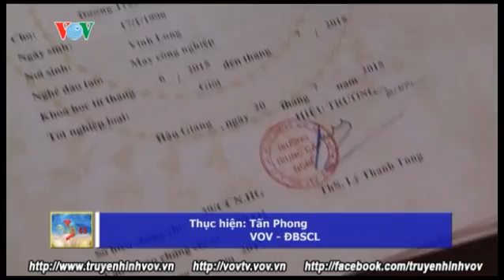Tín hiệu vui từ công tác đào tạo nghề cho lao động nông thôn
Thời gian qua, tỉnh Hậu Giang đã tập trung mở các lớp đào tạo nghề cho lao động nông thôn ở cả 2 lĩnh vực nông nghiệp và phi nông nghiệp. Tỷ lệ lao động có việc làm sau đào tạo đạt mức khá cao hơn 90%. Đây là một tín hiệu vui, góp phần xóa đói giảm nghèo và phát triển kinh tế xã hội ở địa phương.